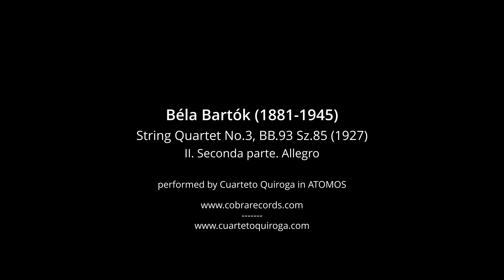Bartok String Quartet No.3, BB.93 Sz.85 - Cuarteto Quiroga: «ΑΤΟΜΟΣ»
ΑΤΟΜΟΣ: the art of musical concentration

Tracklist

1. String Quartet in d minor, Op.42, Hob.III:43: I. Andante ed innocentemente (Joseph Haydn)

2. String Quartet in d minor, Op.42, Hob.III:43: II. Minuetto. Allegretto - Trio (Joseph Haydn)

3. String Quartet in d minor, Op.42, Hob.III:43: III. Adagio e cantabile (Joseph Haydn)

4. String Quartet in d minor, Op.42, Hob.III:43: IV. Finale. Presto (Joseph Haydn)

5. String Quartet in f minor, Op.95, “Serioso”: I. Allegro con brio (Ludwig van Beethoven)

6. String Quartet in f minor, Op.95, “Serioso”: II. Allegretto ma non troppo (Ludwig van Beethoven)

7. String Quartet in f minor, Op.95, “Serioso”: III. Allegro assai vivace ma serioso (Ludwig van Beethoven)

8. String Quartet in f minor, Op.95, “Serioso”: IV. Larghetto espressivo - Allegretto agitato (Ludwig van Beethoven)

9. String Quartet No.3, BB.93 Sz.85: I. Prima parte. Moderato (Béla Bartók)

10. String Quartet No.3, BB.93 Sz.85: II. Seconda parte. Allegro (Béla Bartók)

11. String Quartet No.3, BB.93 Sz.85: III. Ricapitulazione della prima parte. Moderato (Béla Bartók)

12. String Quartet No.3, BB.93 Sz.85: IV. Coda. Allegro molto (Béla Bartók)

13. Secreta: Funeral music in memoriam László Dobszay (György Kurtág)

14. Sechs Bagatellen für Streichquartett, Op.9: V. Äußerst langsam (Anton Webern)